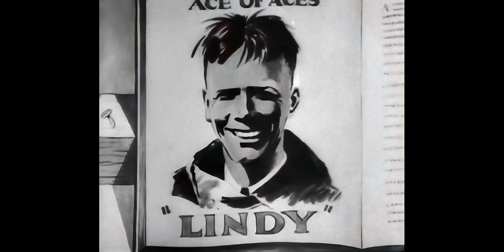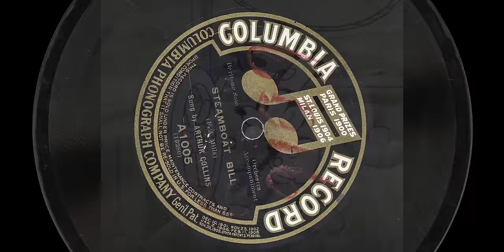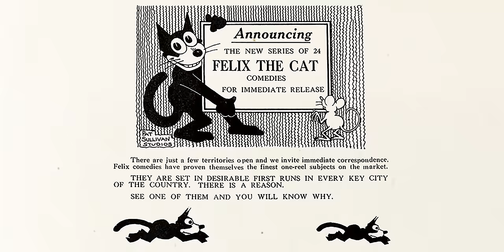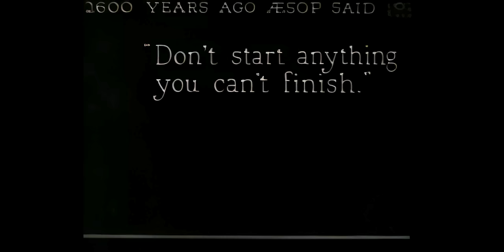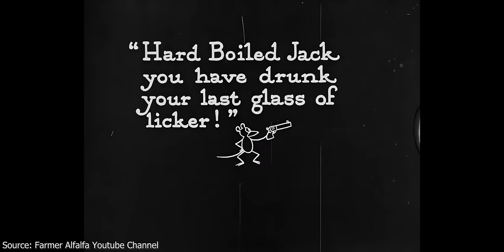The Wild Rip-offs & Inspiration That Built Mickey Mouse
We're welcoming Mickey Mouse into the public domain with an exploration into the history of various bits of inspiration and rip-offs that built him. Mythical desperation, legendary innovation, and even a few ghosts from Walt's past are just of few of the bricks that we uncover beneath Disney's original House of Mouse!

*WANT MORE EXPLORATIONS INTO YOUR DISNEY CHILDHOOD FAVORITES?*